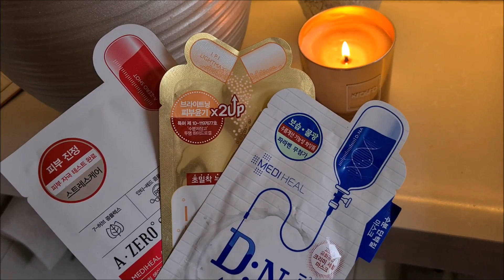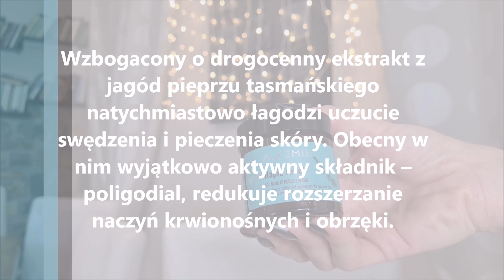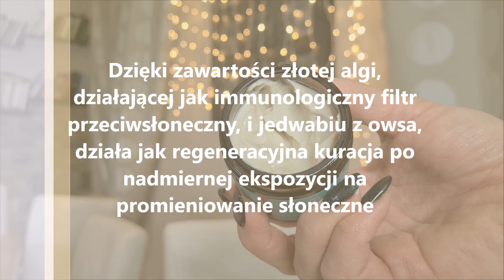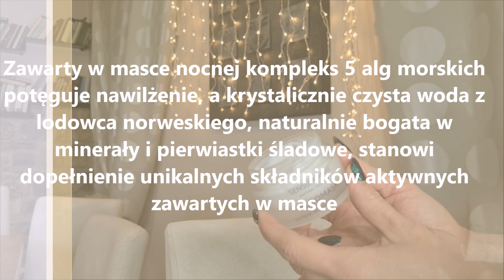Najlepsze maseczki przed wielkim wyjściem/ GLAM/ LIFTING / LŚNIĄCA GŁADKA SKÓRA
WSPÓŁPRACA beata.lottici@gmail